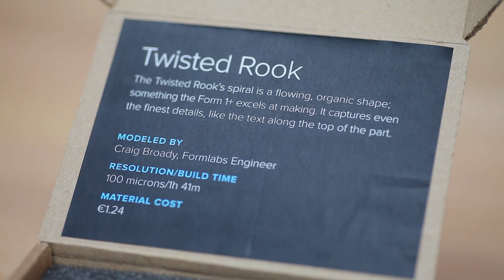Formlabs Form1+ Sample Part - The "Twisted Rook"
I got a package from Formlabs! And i'll try to break it.